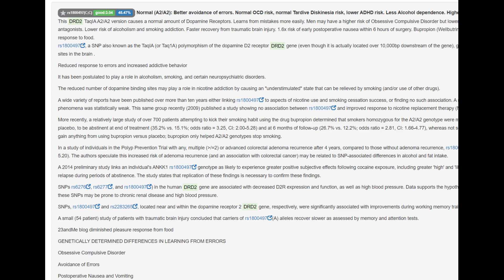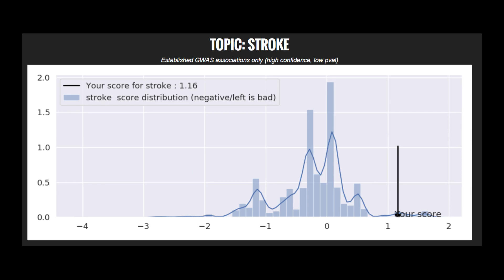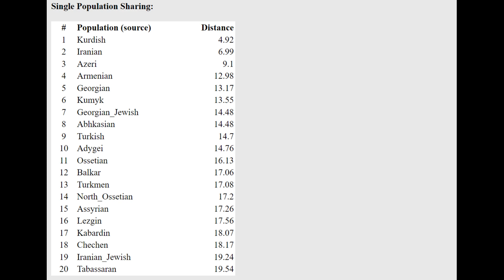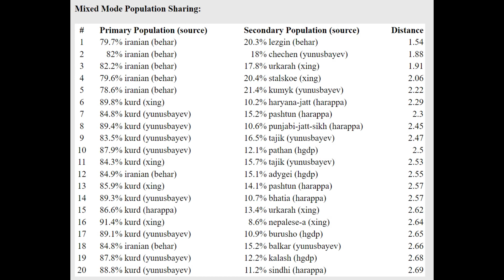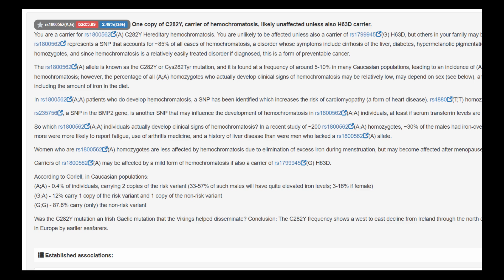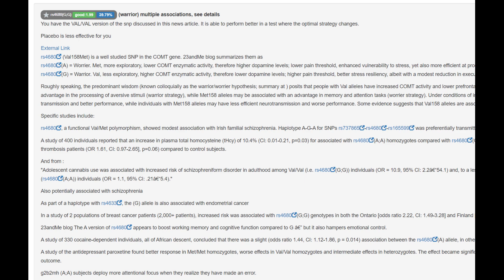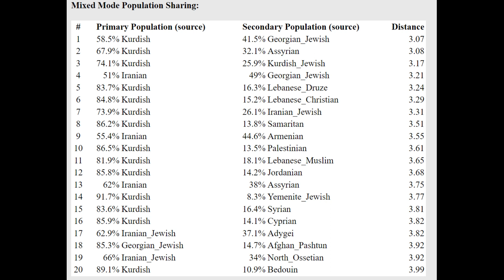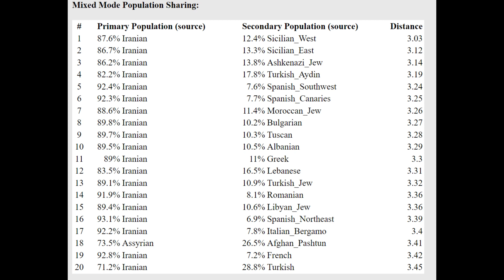DNA + Appearance of Mannaeans (I4269+I4280)- Hasanlu Lovers - Homosexuality in the ancient world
NOSHACOT phenotype prediction:
Enter file name: Faisal_Mannaean_I4269_all_CombinedKit.txt
Eyecolor estimate :
Ethnic classification of nose shape :
Estonian -2.34%
Indian -1.05%

Enter file name: Mohammad_Mannaean_I4280_all_CombinedKit.txt
Eyecolor estimate :
Estonian -14.15%
Indian -2.27%